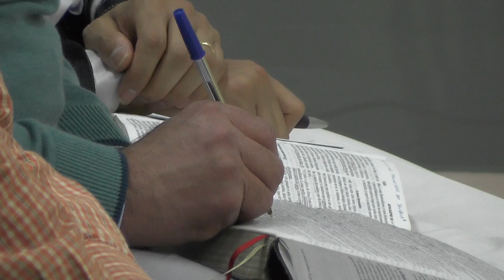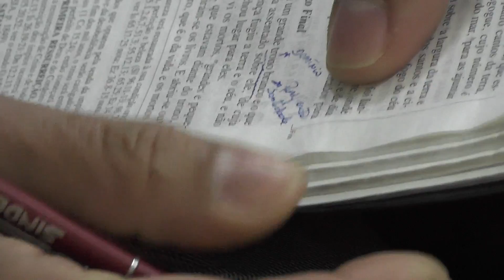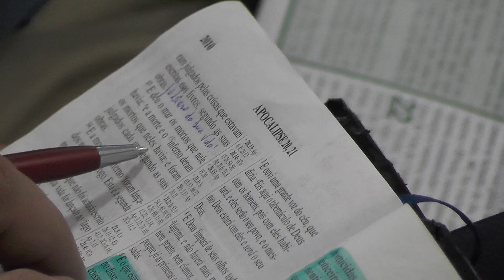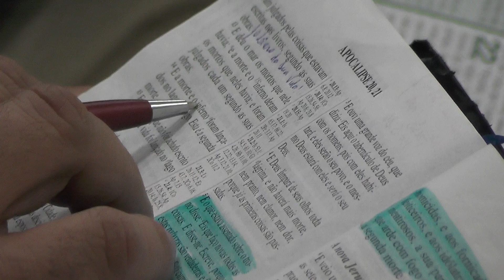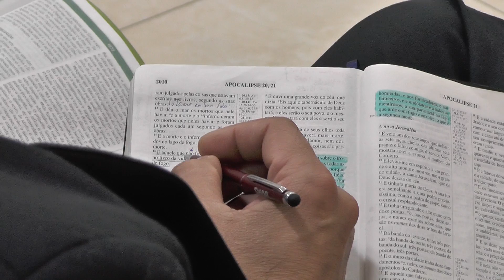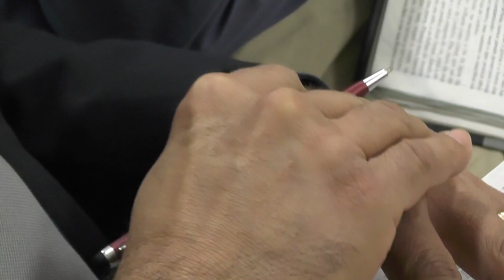Pr. Robson Ferreira - O Juizo Final (32º Aula Apocalipse)